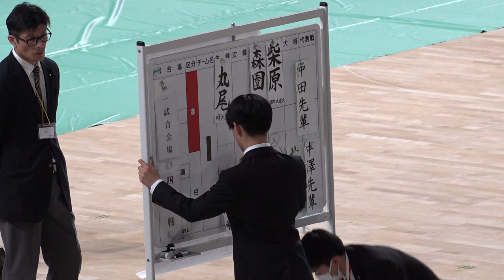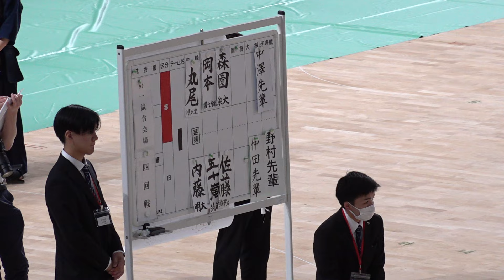4回戦【丸尾（順天堂）×内藤（明治大）】【岡本（國士舘）×五十嵐（筑波大）】第56回関東女子学生剣道選手権大会【R6/2024年5月18日（土）武蔵野の森総合スポーツプラザ】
第56回関東女子学生剣道選手権大会
2024年5月18日（土）
武蔵野の森総合スポーツプラザ
大会詳細・速報はコチラ↓

【結果】
優勝　山本真生（筑波大学・4年・西大寺高校）
二位　水川晴奈（法政大学・4年・西大寺高校）
三位　内藤 栞（法政大学・4年・守谷高校）
三位　門田理佳（明治大学・1年・中村学園女子）

【LIVE配信視聴URL】
【全日本武道具】
NEW ALL JAPAN PITCH2024・ニューモデル発売中！
プレアムクロスピッチシリーズ！